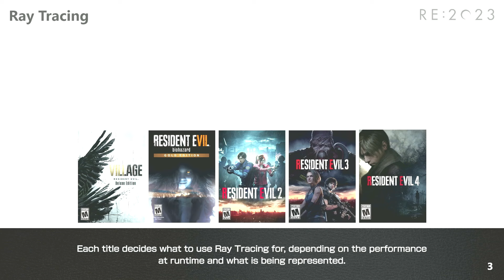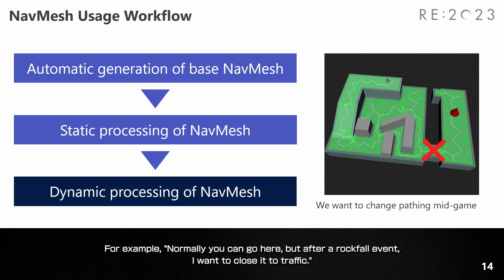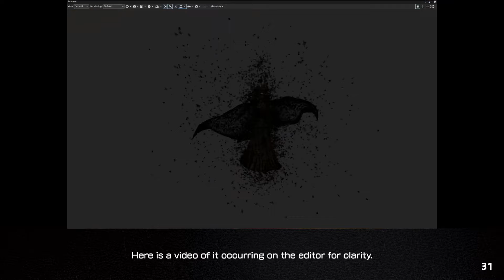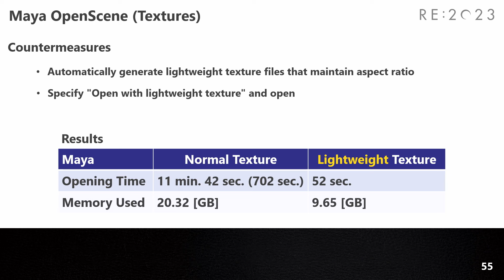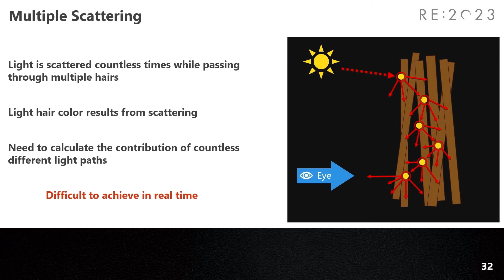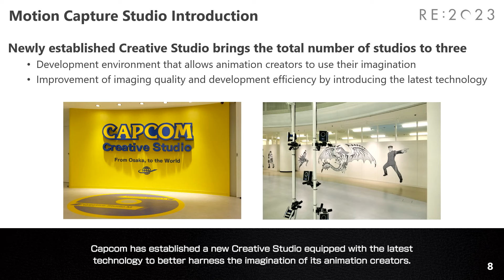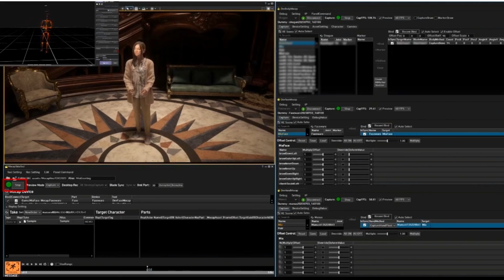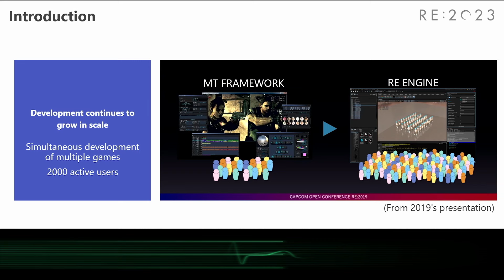L'histoire du RE ENGINE - Capcom Open Conference professionnal 2023 - Resident Evil / Biohazard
Le résumé des différentes conférences de Capcom (2023) qui parle du RE ENGINE aux professionnels du secteur.
Intégralité des vidéos ST-ENG (English subs) à retoruver sur la chaine